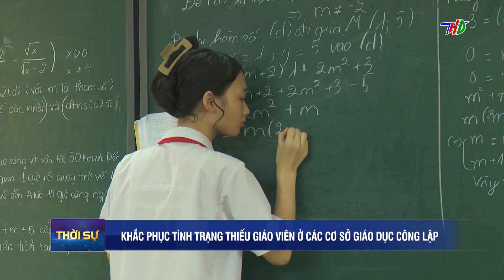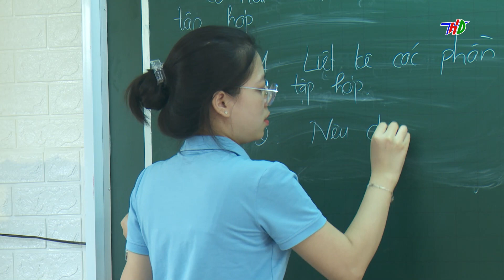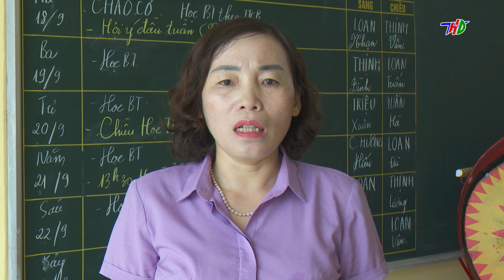KHẮC PHỤC TÌNH TRẠNG THIẾU GIÁO VIÊN Ở CƠ SỞ GIÁO DỤC CÔNG LẬP